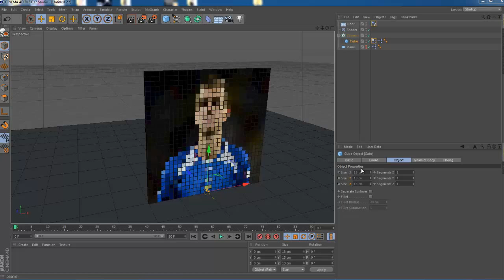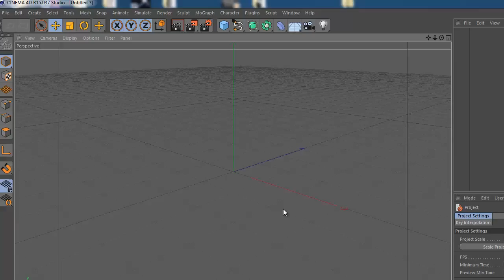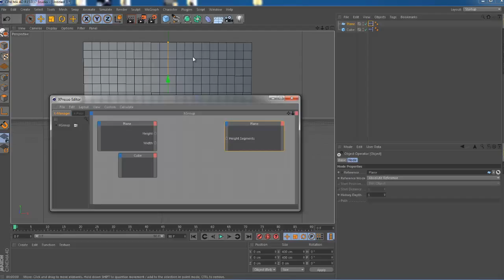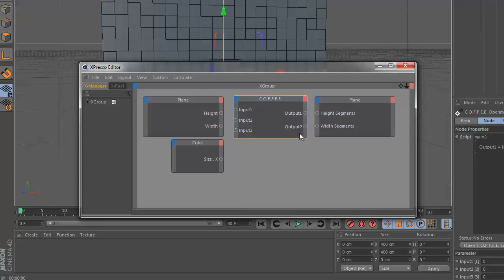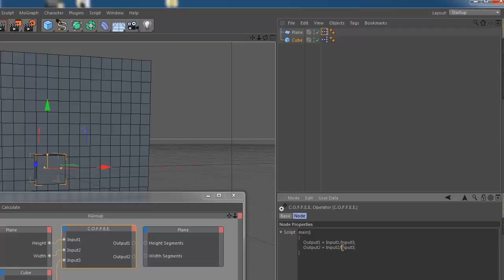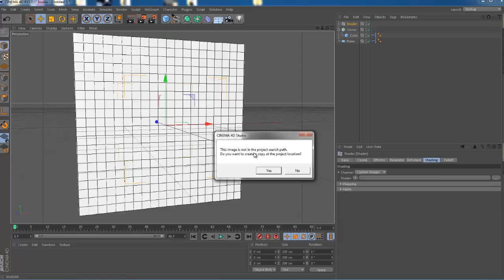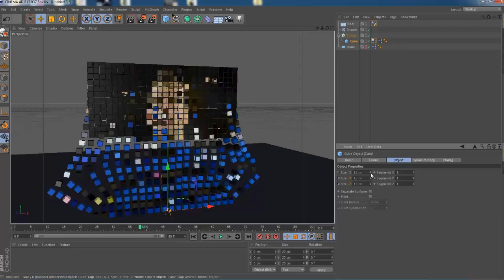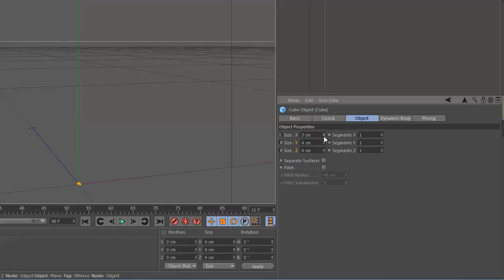Edin Džeko ::.photo pixel tutorial in cinema 4d::::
photo or image pixel in Cinema 4d tutorila 2014.
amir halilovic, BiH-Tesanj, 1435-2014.